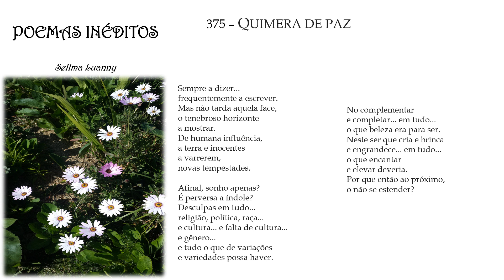POEMAS INÉDITOS p375 ("QUIMERA DE PAZ") com áudio